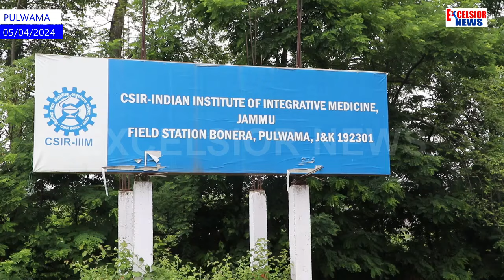CSIR IIIM Jammu Starts Tulip Garden Under Floriculture Mission In Pulwama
CSIR IIIM Jammu has  started  Tulip Garden in Pulwama under Floriculture Mission. It’s aimed at getting more farmers involved in its production and also make its bulbs locally. CSIR IIM Jammu director Zabeer Ahmad said they are working to develop more varities and also to increase income of farmers.